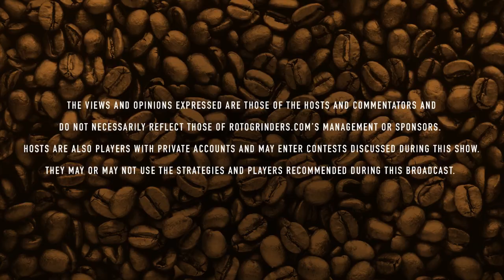Morning Grind 7/6: Pete Overzet, the Manz behind the Mask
Pete Overzet joins the show to chat about his alter ego, and how Pete found himself in a WSOP tournament as The Manz! They also talk about how he got his start in DFS and how his improv background helped him find a niche in the industry!